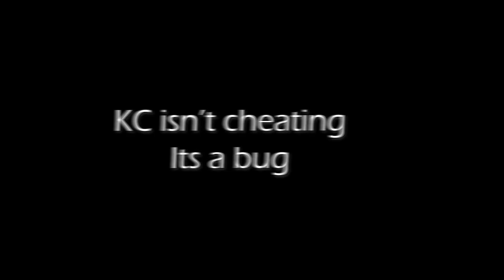Roblox Flappy Bird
Flappy Bird but it's in Roblox!